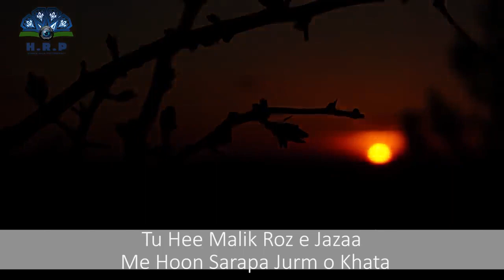Hasbi Rabbi Tere Sadqe Me Aaqa Allama Hafiz Bilal Qadri New HD Kalam 2024 every muslims watch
Assalam o alikum Every Muslims. My channels aims teaching in Islamic Naat, National anthem,cricket,Knowledge & Information ,Money & Foreign money details and Traveling .